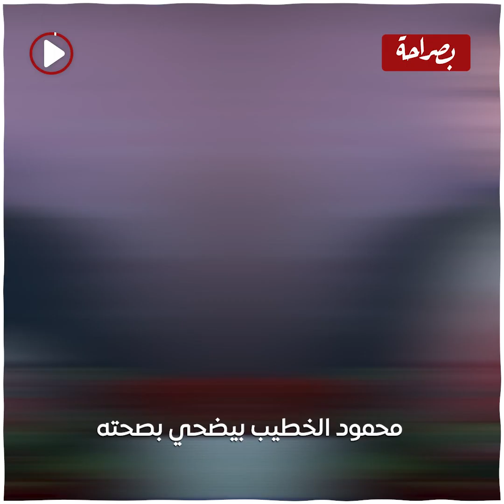رغم مرضـ ـه الشـ ــديد.. محمود الخطيب بيضـ ـــحي بصحته علشان خاطر الأهلي